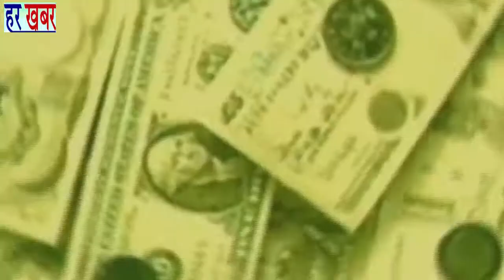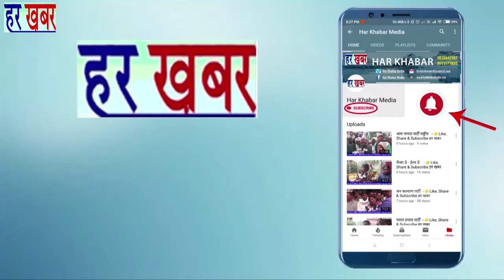शाहबाद डेयरी में एमसीडी उपचुनाव को लेकर आम आदमी पार्टी की नौटंकी👉Like, Share & Subscribe हर खबर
शाहबाद डेयरी एमसीडी उपचुनाव को लेकर आम आदमी  पार्टी ने जनता को खुश करने के लिए अपने कार्यकर्ताओं को गली नाली साफ करने के लिए उतारा मगर जनता का जवाब है कि हम यह सब जानते हैं यह वोट को लेकर सब किया जा रहा है मगर  हम बात करें विधायक की वहां का विधायक पहले पार्षद था और आज विधायक हैआज तक शाहबाद डेयरी में जनता का कभी कोई हाल पता नहीं किया जनता का कहना है कि अगर हम विधायक के पास जाते हैं उसका सीधा सीधा कहना है कि आप लोगों ने मेरे को वोट नहीं दी और लोगों को धिक्कार दिया जाता है अब देखना होगा कि 28 फरवरी को जनता आखिर किस को चुनती है आम आदमी पार्टी भाजपा या कांग्रेश या बीएसपी यह तो 28 तारीख को तय हो जाएगा और 3 तारीख को रिजल्ट में पता चल जाएगा कि जनता आखिर किसके साथ गई
हर खबर